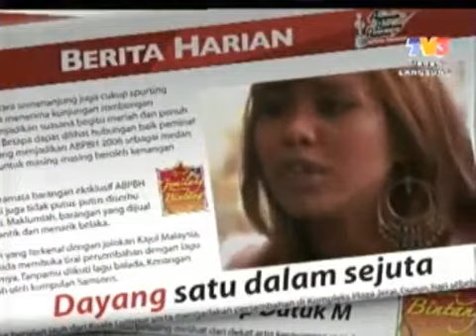ABP 2006 Siti Nurhaliza Penyanyi Wanita popular 2006